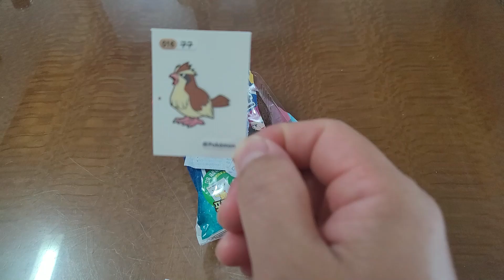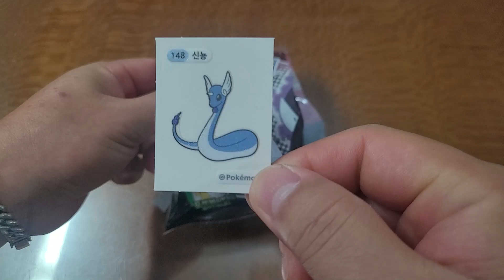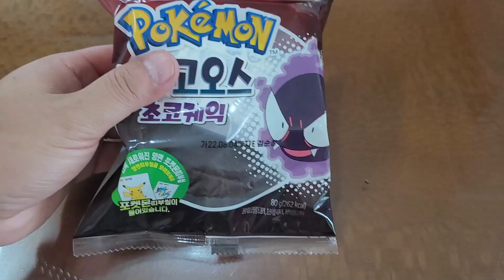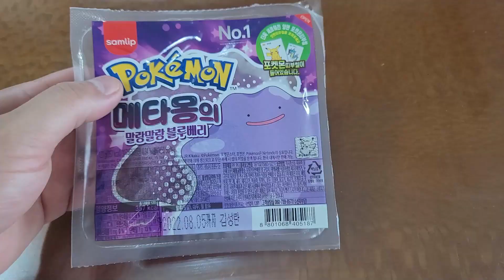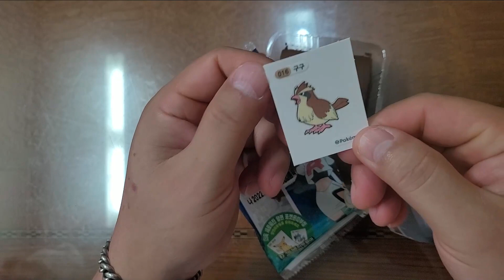포켓몬빵 200개, 싹 다 뜯어보기 , 띠부씰 / pokemon, Korean street food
포켓몬빵 200개를 구했습니다,
띠부씰 때문에 난리 라는데, 싹 다 뜯어 보겠습니다.
빵은 질리도록 먹었습니다,,